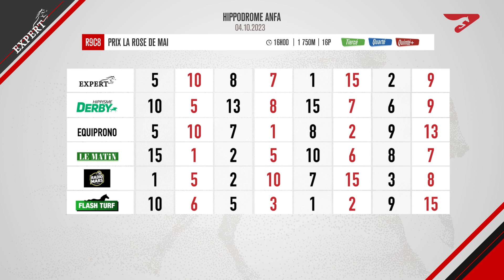100% PRONOS | R9C8 du 04.10.2023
اكتشفوا "100% PRONOS"، برنامجكم الجديد عن سباقات الخيول المغربية، كل يوم على الساعة ال10 صباحا على SOREC TV.

Retrouvez "100% PRONOS", votre nouvelle émission sur les courses marocaines, tous les jours à 10h sur Sorec TV.